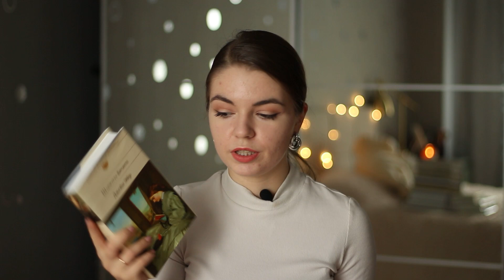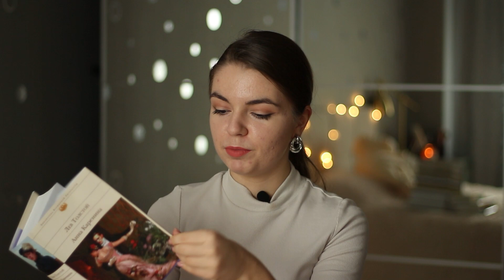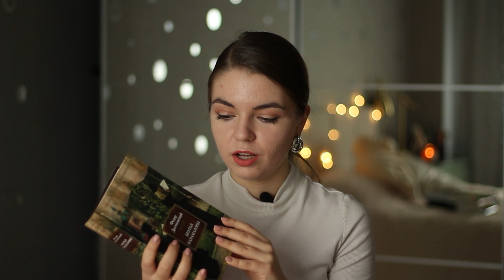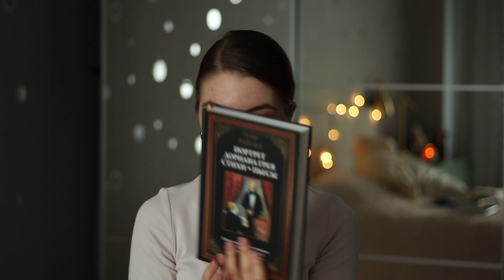100 лучших книг, обязательных для прочтения 😍📚Топ The Observer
Привет! 🍁
Се5годня очередной список, на этот раз от газеты The Observer (сам список
Читали что-то из менее популярных книг? Рекомендуете к прочтению?

* Признана экстремистской и запрещена на территории РФ